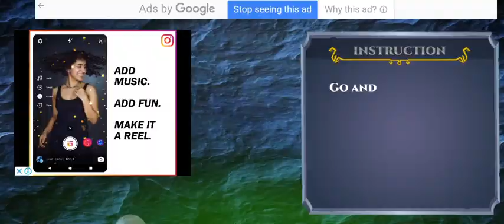Lion Jungle Kings Kingdom Game#jungkook jungle youtube leval 10to 12#episode 79